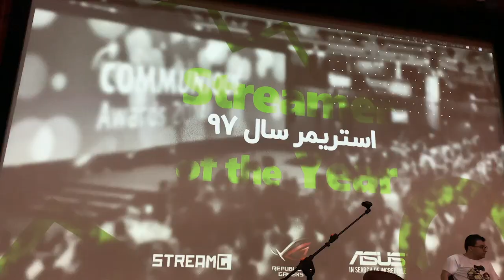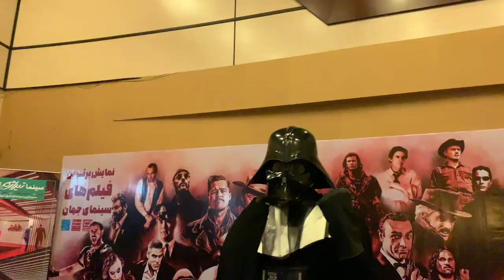Streamer of the year - 1397 | StreamG - Tehran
Streamer of the year -1397 | StreamG
Tehran- Gholhak complex